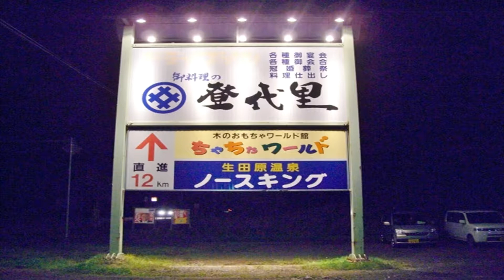【北海道観光】料理にこだわりを持っている「ドライブイン登代里」へ行きました ♪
撮影日　２００８．９．２１